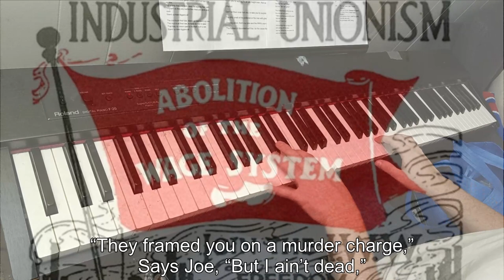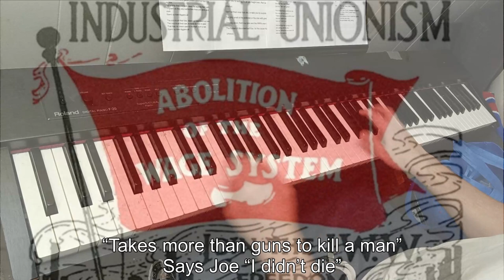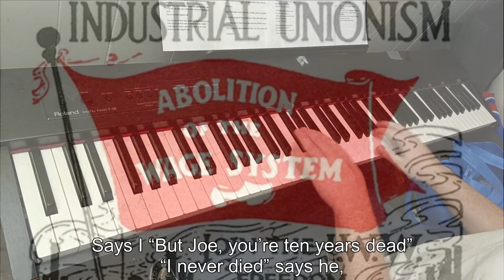Piano/Vocals: Joe Hill